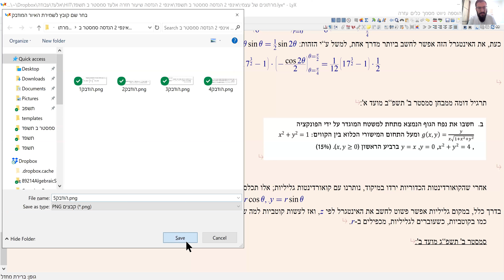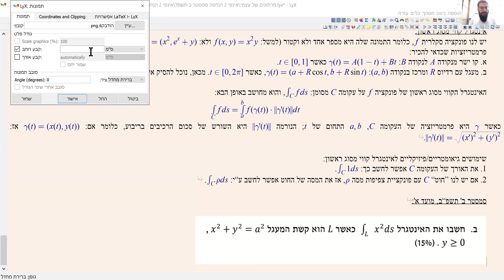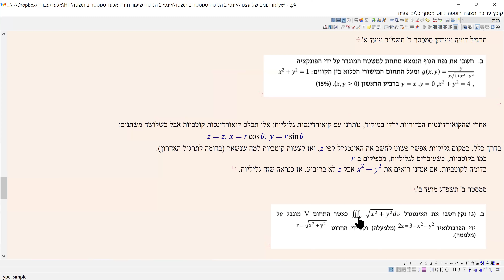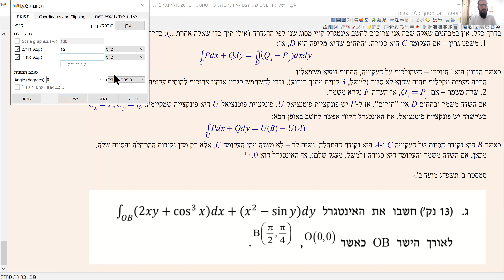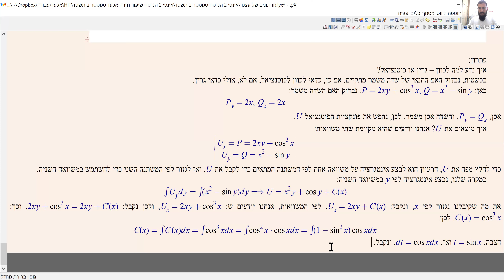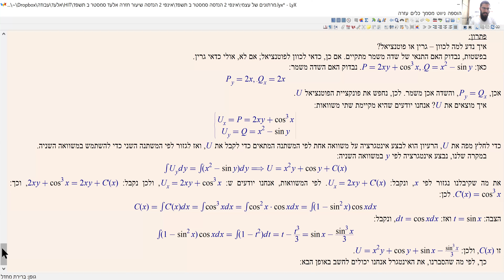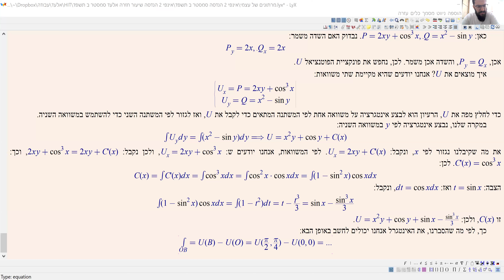שיעור חזרה אינפי 2 הנדסה סמסטר ב' תשפ"ד - חלק II